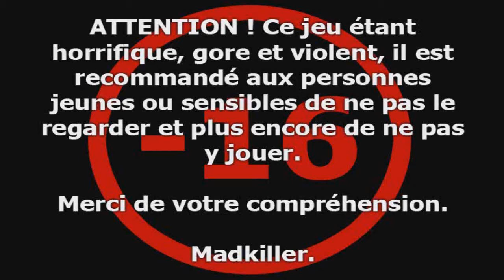F.E.A.R. [PARTIE 37] Le Houdini du laser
Attention, devant vos yeux ébahis... DISPARITIOOOON !

N'hésitez pas à me faire part de vos commentaires ! Je vous remercie et vous dit à plus tard !